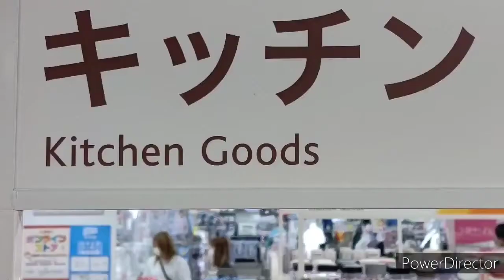2021年10月6日(水曜日)セリア商品紹介してみた、ケース付油引きホワイト日本製ナウ♥セリア、セリア商品紹介、aiko、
撮影9月26日(日)セリア商品紹介してみた。
42商品目は？
ケース付油引きホワイト日本製ナウw
I LOVE YOU
aiko♥

容器、油引き
柄、外部

原料樹脂
ポリプロピレン

耐熱温度
110度
耐冷
-20度

油引き(ベース)

原料樹脂
ポリエチレン
耐熱
70度

耐冷-
-20度

その他
容器、バネ
ステンレス

油引き、留め具
銅鉄

ハケ

混紡

日本製

以上

aikoちゃん?w
何してる？